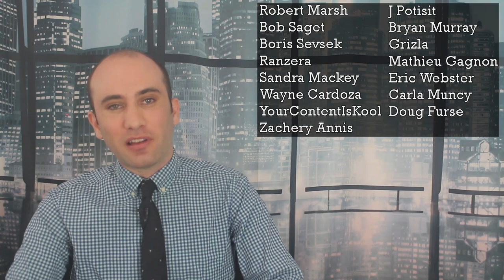The Inflation Reduction Act, Explained: Healthcare Reforms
The Democrats just created a massive compromise bill with massive tax reforms, environmental reforms, and healthcare reforms. This episode covers the healthcare portion. There are two major changes that this bill makes to taxes: Allowing Medicare to negotiate with pharmaceutical companies and extends the Obamacare ACA reforms. Here’s exactly what’s happening!